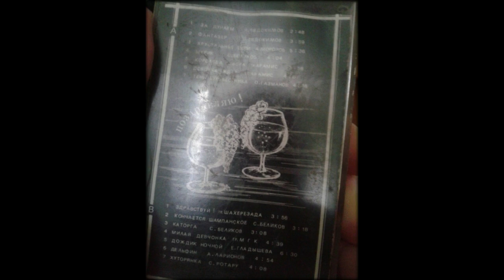03 Кассета Сборник Хрустальные цепи 1992 год Сергей Беликов Шурик